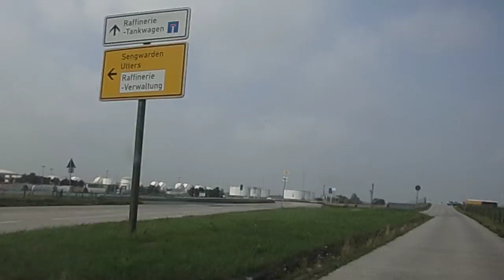A trip through the countryside in a BMW 330d (Part 1)